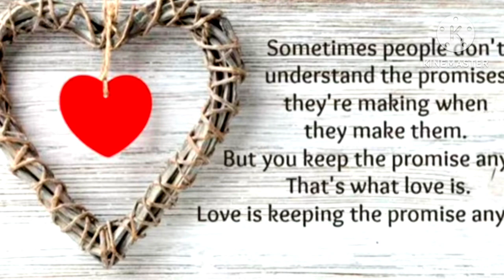Junake bisare ki//Assamese papon// love song // beautifull mashup abani Rana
e   koi diboloi napahoribo